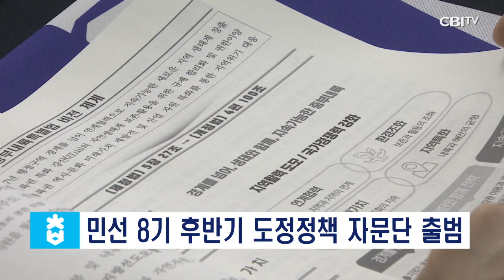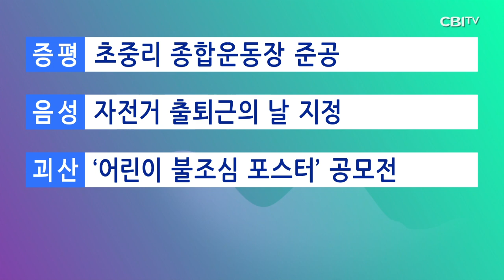충청북도 11월 7일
충청북도 11월 7일 뉴스